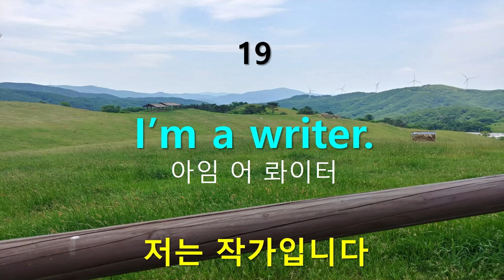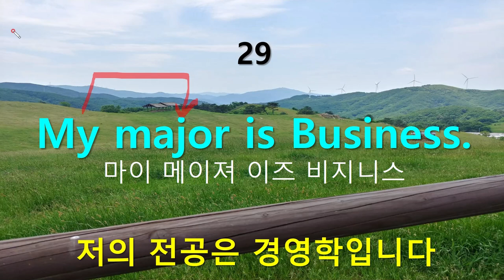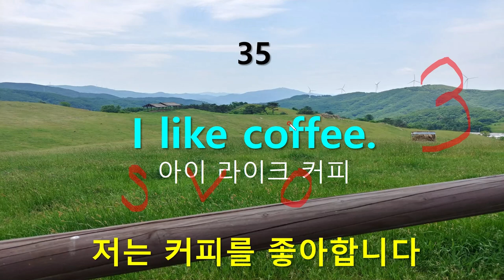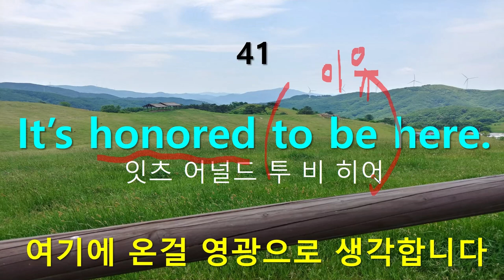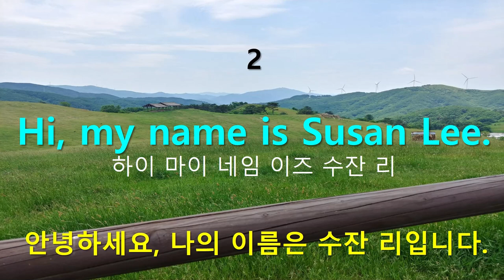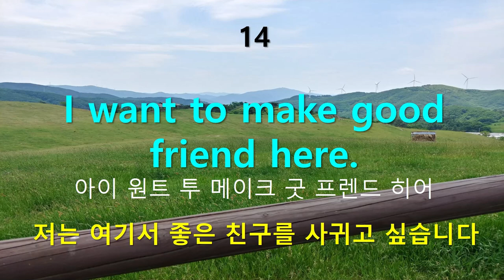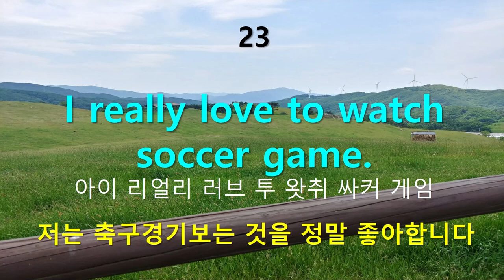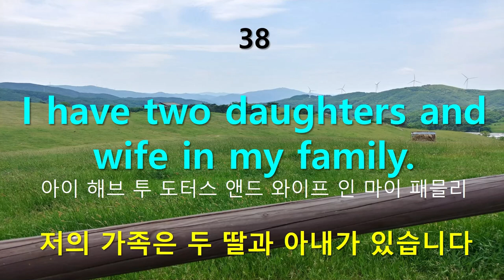영어로 자기소개하기 - 쉬운영어회화(4)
영어로 자기소개하기
직업, 이름, 취미, 선호도, 고향, 사는곳, 나이 등등
자신에 대해 영어로 말할 수 있도록 구성했습니다.